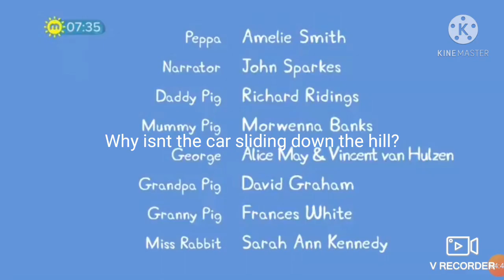A normal people pig episode but I keep roasting it